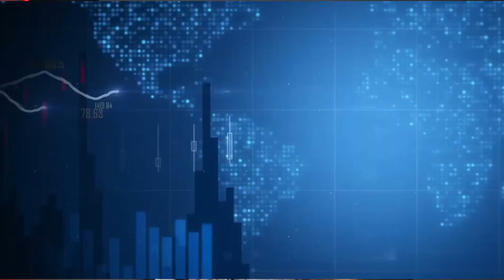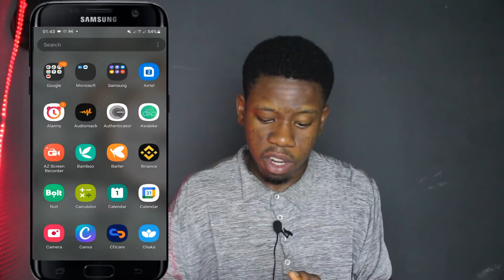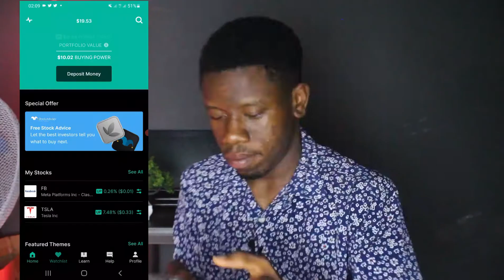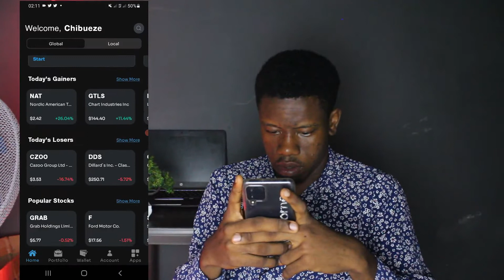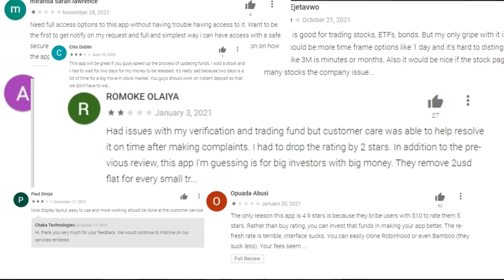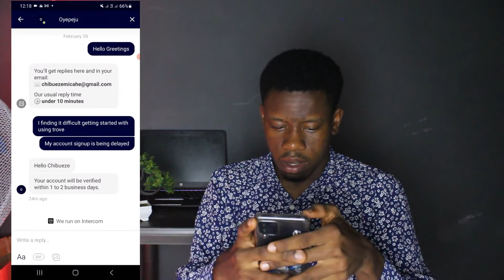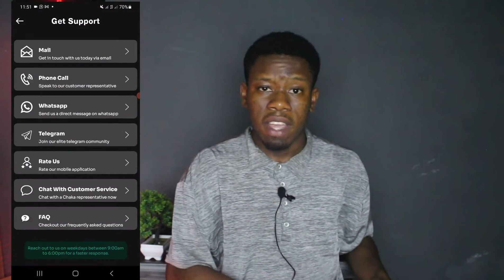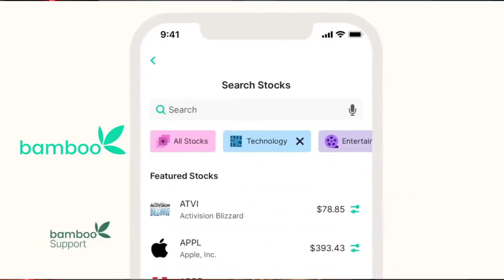Invest in Us Stock Market From Nigeria App Comparison (Bamboo, Trove and Chaka Review)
Bamboo Vs Trove Vs Chaka Online Investment in Nigeria Apps | Feature by Feature Comparison
In this Video We a comparison of Bamboo Trove and Chaka, These three apps you can use to invest in the Us Stock Market from Nigeria apps and I give my personal preference.